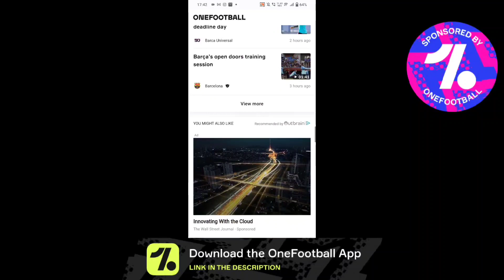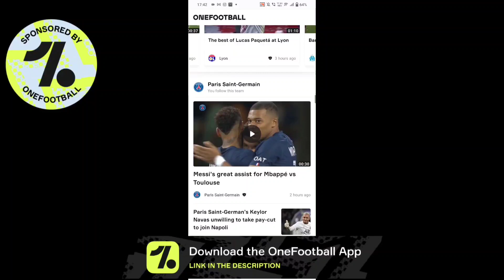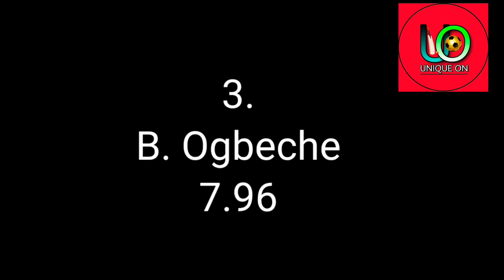এই ISL এর এখনও পর্যন্ত সেরা প্লেয়ার কারা দেখে নিন! ATK মোহনবাগান স্টার No.1🔥 জমে গেছে ISL 2022-23!